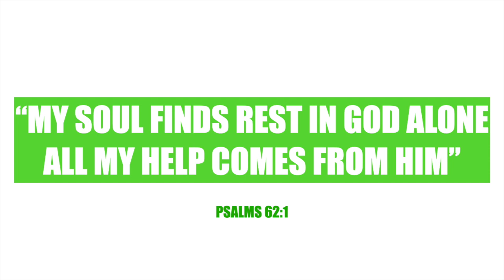TLDR: How to make better choices (St Cuthbert Mayne School)